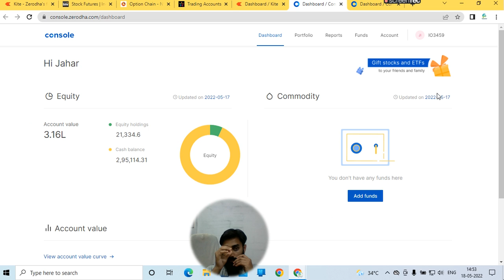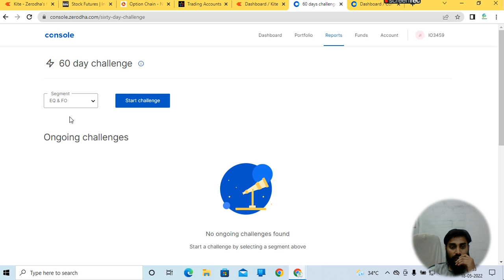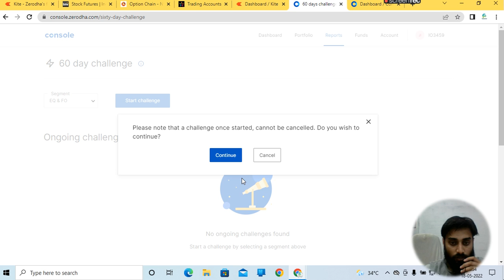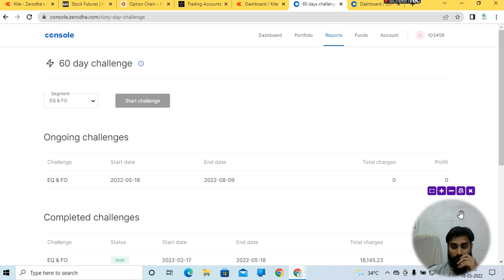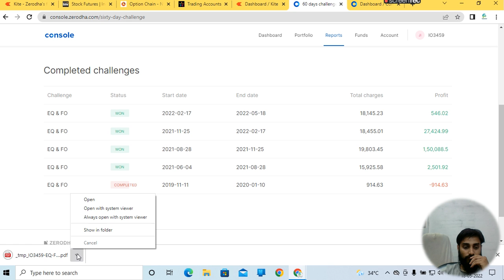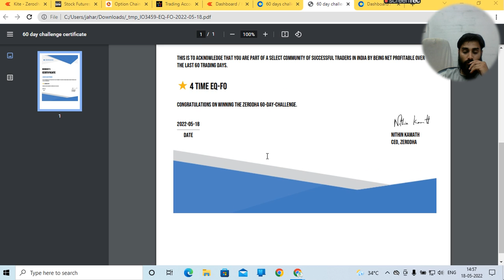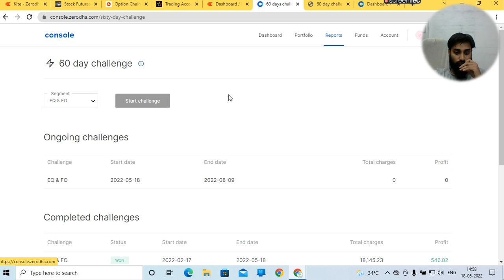zerodha 60 day challenge kese le and benifit keya he